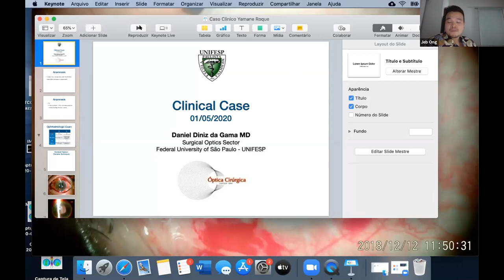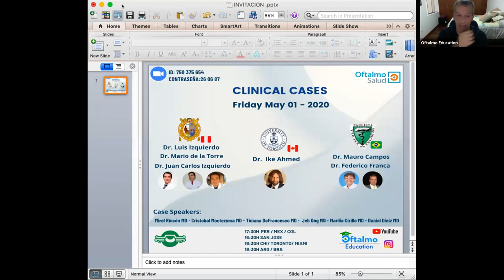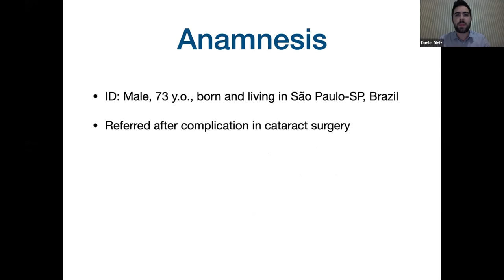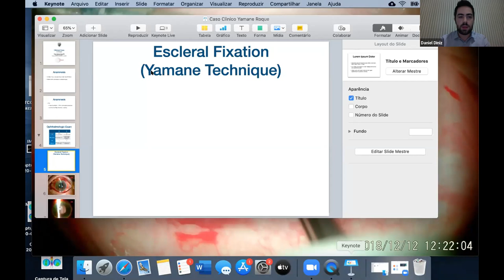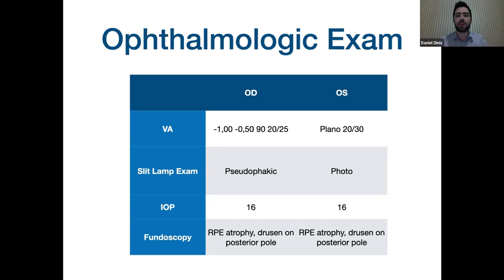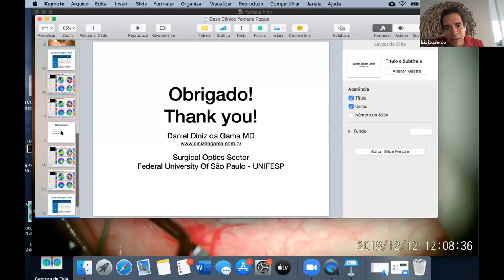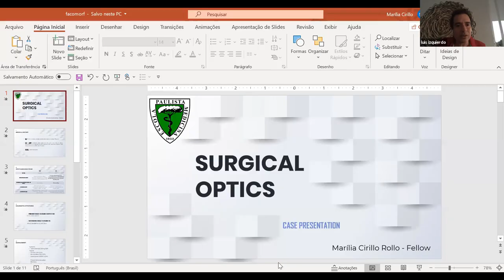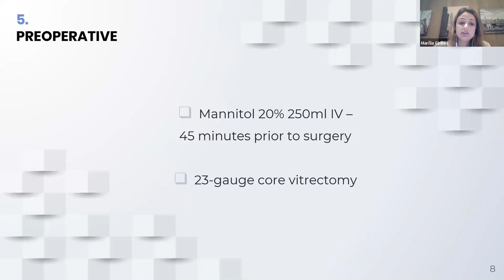CASOS CLINICOS COMPLEJOS